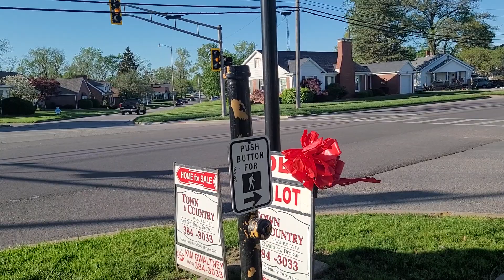Incandescent Peeks & LED Durasig Traffic Lights | Main & 5th/Plum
Filmed on Wednesday, April 17th, 2024, at 5:48 PM